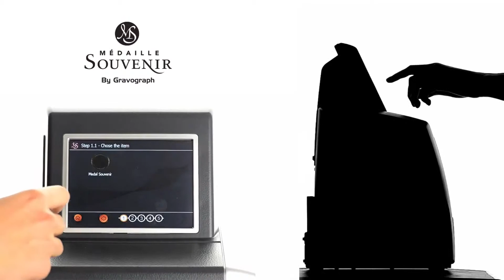الاختيار الانسب للحفر على الأجسام المسطحة بدقة فرنسية مذهلة "ماكينة تاغ كيوب " صغيرة الحجم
استخدامات ماكينة الحفر تاغ كيوب:

1- اسهل ماكينة حفر في العالم , سهولة للنقش والحفر على المعادن
2- بسيطة الاستخدام سهلة الحمل
3- لا تحتاج اجادة برامج التصميم او كومبيوتر ممكن استخدامها بكل بساطة
4- حفر عميق وليس سطحي مثل مكائن الليزر
5-  رسومات جاهزة للإستخدام مثل القلب

او عبر ارقام التواصل:
خدمة عملاء أونلاين على مدار اليوم - محادثة شات 24 ساعة للمساعدة عبر الموقع- اطلبها الآن

منتجات أخري لمكائن الحفر:
→ إم ٢٠ أعمال بلس’ الحفر على الذهب و الخواتم و الاقلام

تاغ كيوب,الحفر على المعادن بالليزر,النقش على الذهب بالليزر,حفر عميق علي الذهب, iff_store